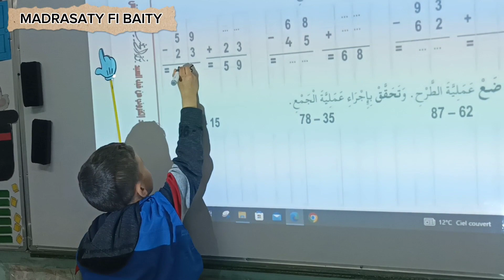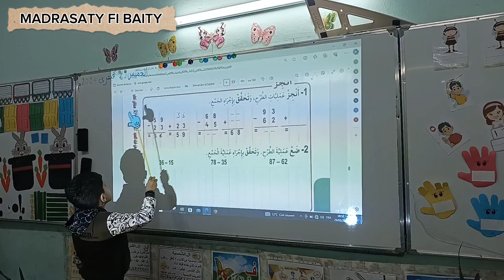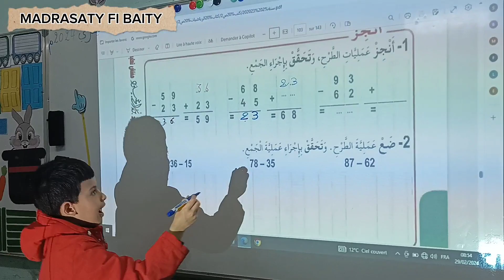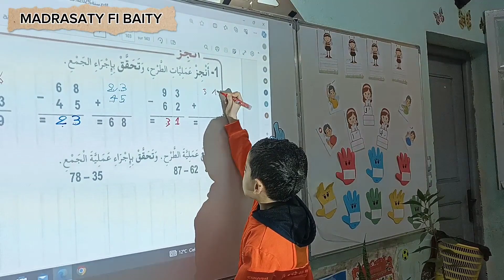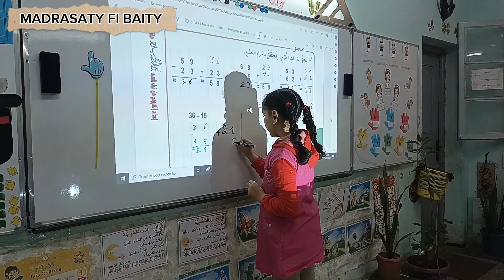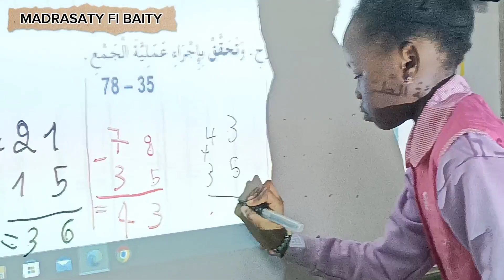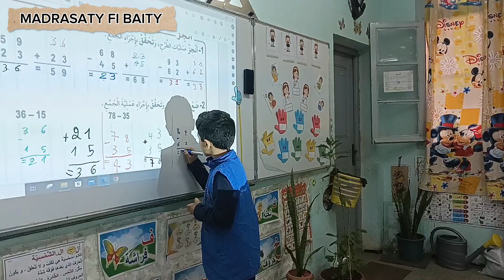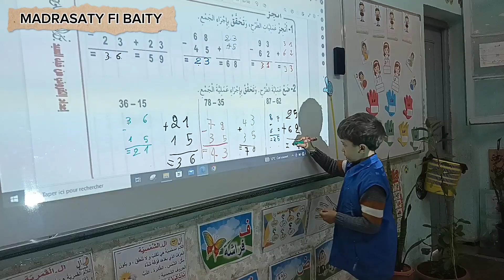طرح عددين، سنة ثانية أ، الأستاذة إعيادن